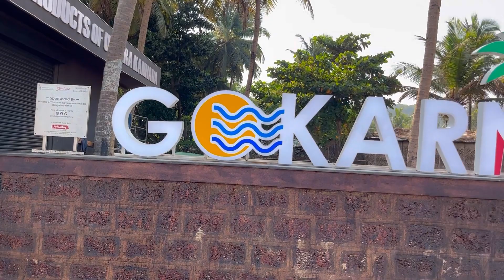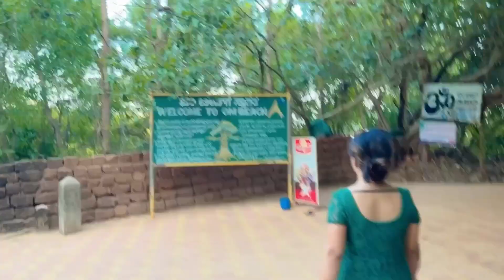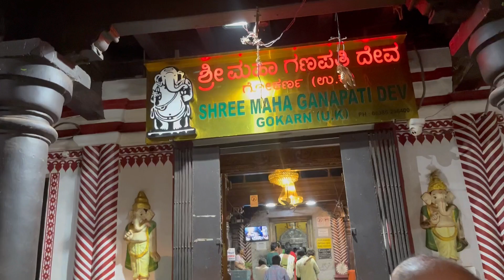Gokarna Tour Plan 2024 | Gokarna Tourist Places |Gokarna Trip|Gokarna 2 Days Itinerary​⁠|Budget Stay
GOKARNA Tour Plan | Gokarna Tourist Places | Gokarna Trip | Gokarna 2 Days Itinerary | Budget Stay

Our Shack in Kudle Beach-
Per Room- 700-900/day

About Gokarna:
Gokarna is a town on the Arabian Sea located at Northern border of Karnataka and Goa, in the southwestern Indian state of Karnataka. A popular pilgrimage destination for Hindus, it's known for sacred sites like Mahabaleshwar Temple, which has a shrine dedicated to the deity Shiva.

Why is Gokarna famous?
Known for its idyllic beaches and pristine waters, Gokarna is a favorite among travelers who seek a peaceful vacation. It is the more laid-back and less commercialized version of Goa.

Why Gokarna?
Gokarna is the Trekkie and beach bum's paradise combined into one place! The famous Gokarna beach trek is one of the most unique experiences in South where beaches and greenery meet. There's plenty of things to do in Gokarna such as exploring the many beaches or temples.

Special about Gokarna:
Beach that shines as bright as the sun and an ancient history that has kept up with the modern world. This isolated town is the haven of peace and serenity. One can completely lose their worries of life and enjoy the life with the new Outlook here.

Goa vs Gokarna:
Clean beaches and crystal clear water are what is missing in Goa. Gokarna is less crowded than Goa. People who want to spend some quality or stay in peace should visit. It is the best place to spend your vacation by the beach and relax from your daily routine.

Significance of Gokarna:
The significance of Gokarna Temple is the Atmalinga present in the temple. The Atmalinga of Lord Shiva present at the Mahabaleshwar temple is as sacred as the Jyotirlinga at Kasi temple. Gokarna is one of the Pancha kshetras of Lord Shiva present in the Karnataka state.

Is Gokarna safe?
Yes gokarna is very safe place in India. It is safe at night as well. Gokarna is a great place for all Indian & foreign tourists.It is absolutely safe and serene.

Is Gokarna worth going?
Gokarna is dotted with many temples and pristine beaches like Kudle beach and Paradise beach, making it an ultimate destination for a peaceful vacation.

Famous for its clean pleasant beaches and crystal clear water, Gokarna is most favorite among travelers who seek a peaceful vacation. It is the crowdy and less commercialized version of Goa.

The road trip from Goa to Road between goa to gokarna?
Gokarna is quite picturesque, clean.

How difficult is Gokarna Beach Trek?
Gokarna Beach Trek is an easy trek for any average person with basic fitness. If you are active atleast some times a week, its going to be an easy trek for you.

Is Gokarna safe for girls?
Yes, it's totally safe for girls and solo travellers too.

Best Sunset from which beach?
Kudley beach, Gokarna.

~~ ENJOY GOKARNA ~~ 😍🌊🏖️☀️🧿